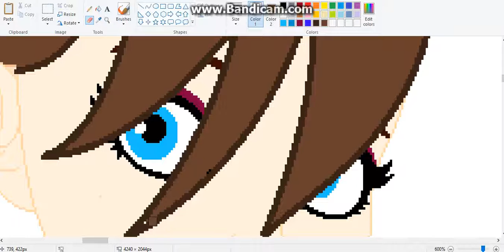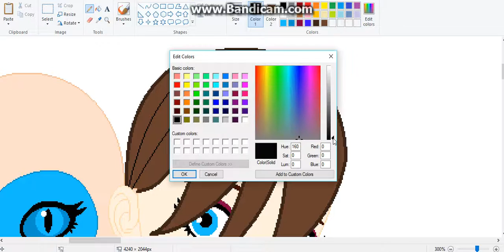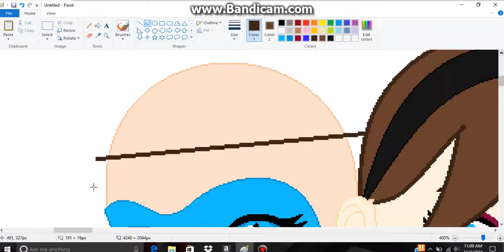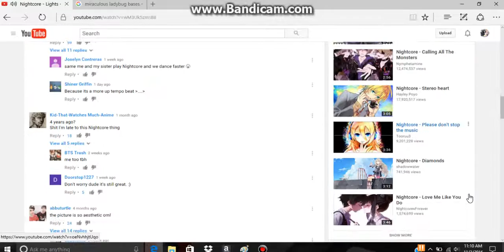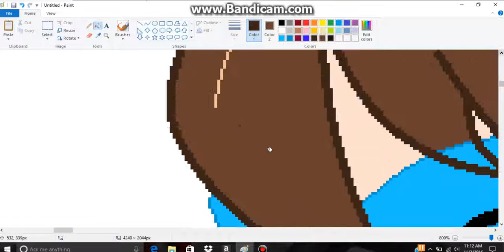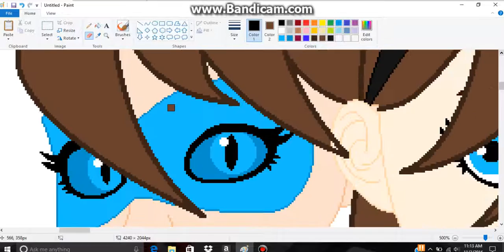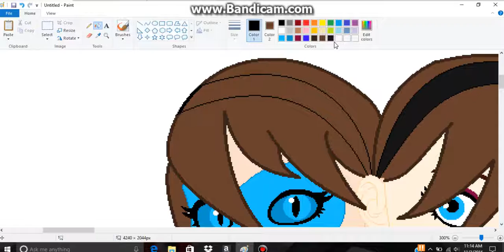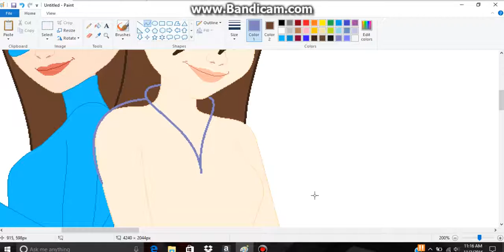Miraculous Ladybug Oc and Super Hero Form Part 5